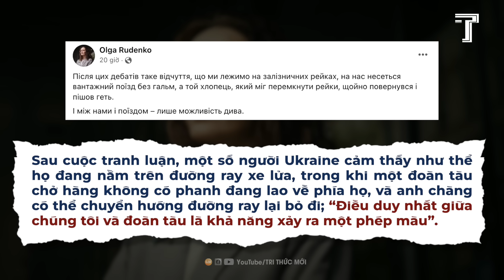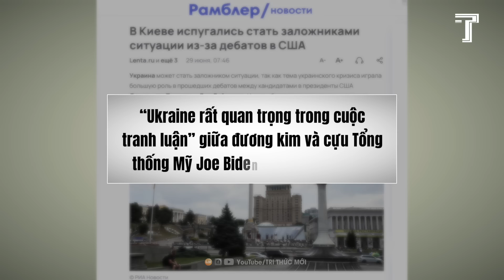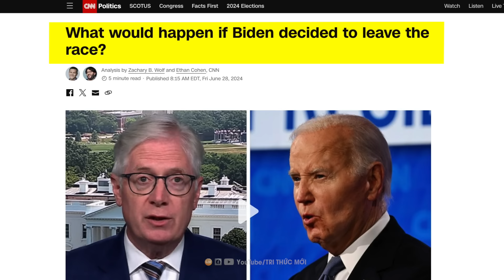Cuộc Đấu Đầu Tiên Giữa Trump - Biden, Phần Thắng Nghiêng Về Ai?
Mời quý vị đăng ký website mới của Lê Minh